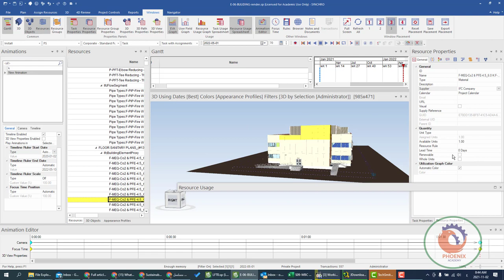Synchro Pro Editing Resource parameters inside Synchro Pro عربي